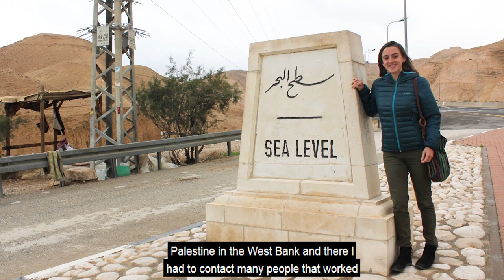IHE Delft 💧 Interview with MSc student Maria Wünsch De Alvarenga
Maria comes from Brazil. In her childhood, Maria wanted to become a doctor, because she was intrigued by how people could die from sicknesses like diarrhoea. Over time, she changed her mind and began to study environmental engineering, though the concern about public health was still present. She wants to study how to improve the quality of people’s lives and still preserve the environment.

MSc Urban Water and Sanitation | Sanitary Engineering | 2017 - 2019